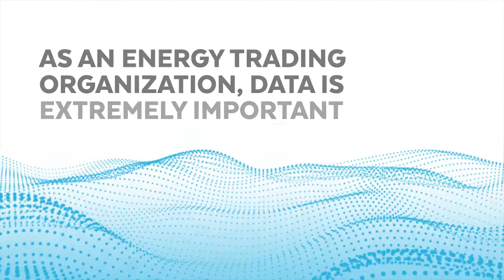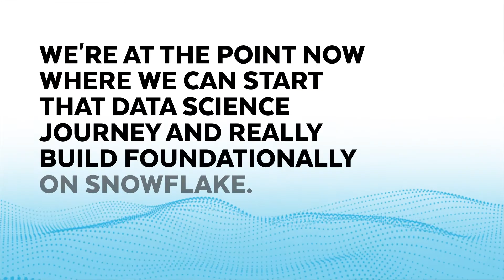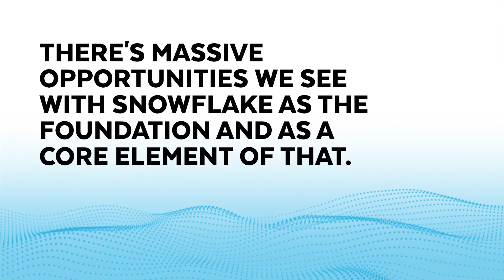Powerex—Data Analytics And Data Science Journey On Snowflake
Powerex was established in 1988 as the wholly-owned electricity marketing subsidiary of BC Hydro, Canada’s third largest electric utility. It is responsible for marketing BC Hydro’s surplus electricity in the west. Today, they are a key participant in energy markets across North America, buying and supplying physical wholesale power, natural gas, ancillary services, and more recently, environmental products with an ever-expanding list of trade partners. Learn why Powerex chose Snowflake as the foundational platform for its data analytics and data science journey.